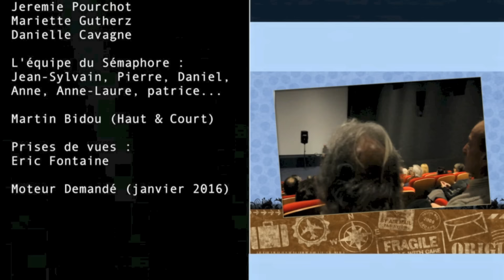Carlos Saura : "Argentina" BA + Trio Judit Maiàn (Sémaphore Nîmes)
Le réalisateur Espagnol signe un film musical où la danse, l'Art et le musique rejoignent le traditionnel. Filmé à Buenos Aires (Argentine) ce travail évoque la passion de Carlos Saura pour ce pays !